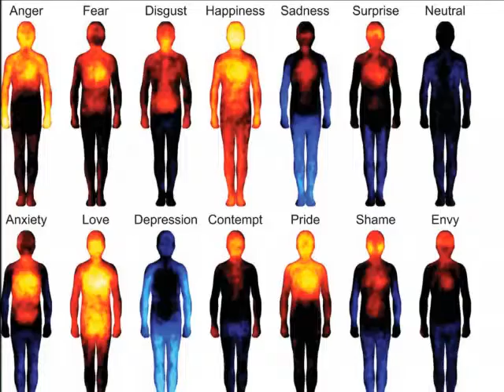Frequency: The Colours of the Emotional Kaleidoscope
How sound and frequencies affect our physical and emotional realities.